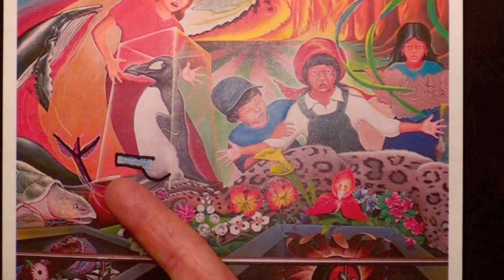William Tapley Responds To Stephen Colbert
My exposure of the Sexual and Satanic images found in the Denver Airport is mocked by the Colbert Report.